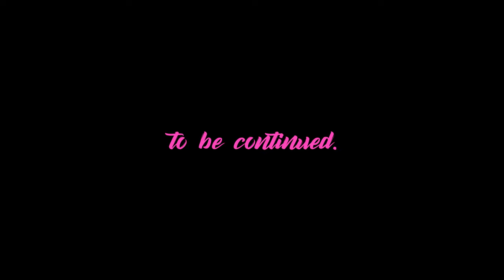Marcus James & RUNN - Good Enough (Official Music Video)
My new house single "Good Enough" with RUNN is out now!

Lyrics:
Those eyes
I wish I knew what you hid behind them
Sometimes
Say the most when you sit in silence

That's fine
You’ve been through lot I know
Don't have to fix what's broken

When the days are hard and it hurts too much
When you say you're fine but your heart feels numb
Like your scared you’re gonna break from a single touch

I promise that you’re good
You’re good enough

Long nights
Had a few of my own I get it
feels like
Your mind is losing control don't let it

Tell you lies
You're gonna make it through
Know I believe in you

You’re good enough

Cause you’re stronger than you know
But if your heart gets heavy I will keep you steady

Promise you you’re not alone
Feeling like you're running on empty

You’re good enough